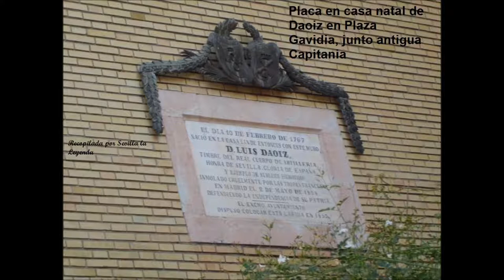SEVILLANOS ILUSTRES. "DAOIZ"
Luis Daoiz y Torres (Sevilla, 10 de febrero de 1767 – Madrid, 2 de mayo de 1808) fue un militar español que participó de manera activa en el levantamiento del pueblo de Madrid contra los franceses el 2 de mayo de 1808, inicio de lo que sería la Guerra de la Independencia. Junto con su compañero Velarde pasó a la historia como uno de los principales héroes de aquella jornada. Su padre, Martín Daoiz Quesada, pertenecía a una antigua familia noble de Navarra (de la villa de Aoiz) muy vinculada a la milicia desde tiempos de la Reconquista. A dicho linaje pertenecieron caballeros como Berenguer D'Aoiz, que se estableció en Navarra, y García Garcés D'Aoiz, que intervino en la batalla de Las Navas de Tolosa. A mediados del siglo XVII el abuelo de Daoiz, Joaquín D'Aoiz, natural de Pamplona, se trasladó junto a su familia a Gibraltar para desempeñar el cargo de alguacil mayor y regidor perpetuo. Después de la caída en poder de los ingleses la familia se vio obligada a trasladarse a El Puerto de Santa María, donde poseían unas fincas llamadas Espínola. También tenían otras fincas como Quesada, en Cádiz, Monreal en Medina-Sidonia y otras propiedades en Sanlúcar de Barrameda. Además poseían dos señoríos en Navarra, nueve merindades y la casa principal en Aoiz, junto a sus campos y viñas. A partir de Joaquín D'Aoiz, regidor de Gibraltar, el apellido D'Aoiz pasa a ser Daoiz.